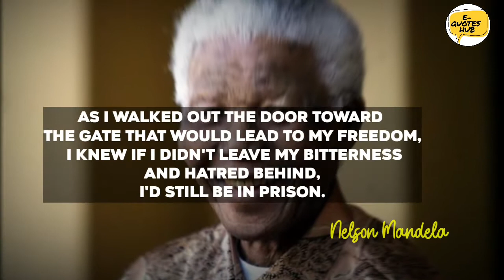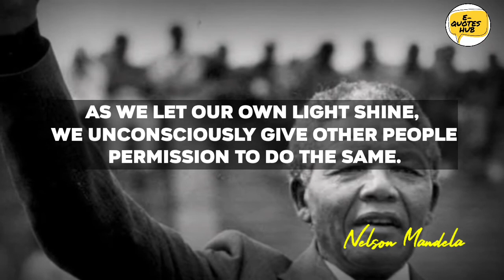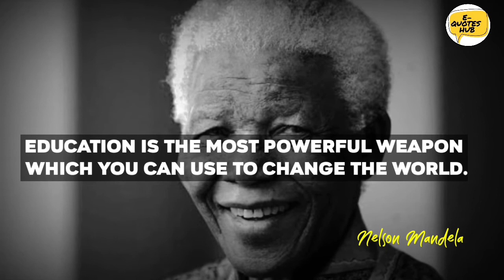Nelson Mandela Quotes | MOTIVATIONAL QUOTES | ENGLISH QUOTES HUB